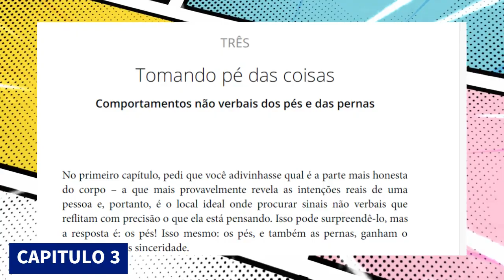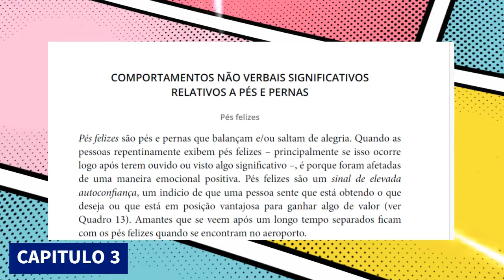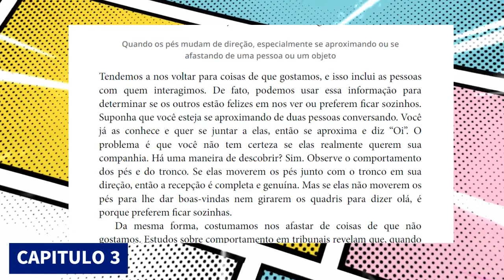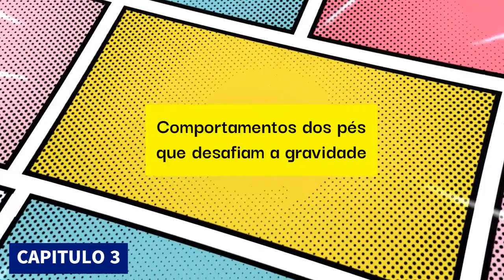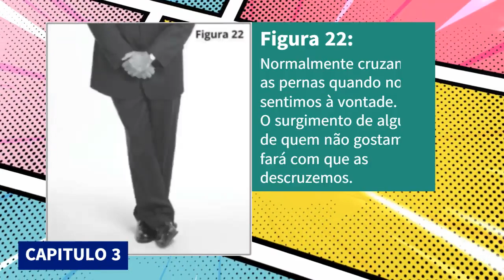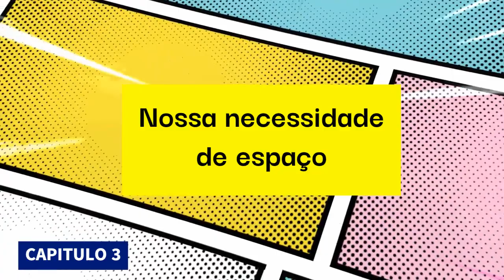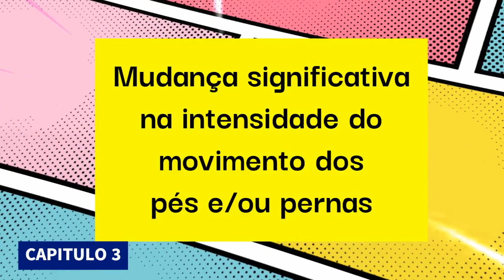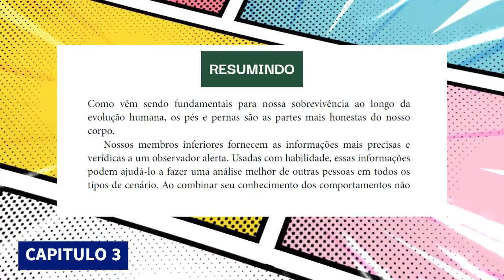O Que Todo Corpo Fala (Capítulo 3) Joe Navarro e Marvin Karlins (VIDEOBOOK ILUSTRADO)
O Que Todo Corpo Fala (VIDEOBOOK ILUSTRADO) Joe Navarro e Marvin Karlins (Capítulo 3)
O que todo corpo fala: Um ex-agente do FBI ensina como decodificar a linguagem corporal e ler as pessoas

Por que o rosto é o lugar menos provável para avaliar os sentimentos de alguém?
O que polegares, pés e pálpebras revelam sobre humor e motivações?
Por que sinais de desconforto e estresse nem sempre indicam que alguém está mentindo?
Ex-agente do FBI, Joe Navarro é um especialista mundialmente reconhecido em decifrar a linguagem não verbal.
Aprenda o que a linguagem corporal revela ou esconde.

Neste VIDEOBOOK você irá encontrar todas as ilustrações do livro e outras para facilitar a compreensão do que está sendo falado.

“Quando se trata de comportamento humano, existem basicamente dois tipos de sinais: os verbais e os não verbais. Todos nós aprendemos a procurar e identificar os sinais verbais.
Você está prestes a possuir algo poderoso: conhecimentos que enriquecerão seus relacionamentos interpessoais pelo resto da vida.” – Joe Navarro

Considerado um dos maiores especialistas do mundo em linguagem corporal, o ex-agente do FBI Joe Navarro nos ensina a “ler” as pessoas e dominar os segredos da comunicação não verbal.
Você vai aprender a decodificar os sentimentos por trás de expressões faciais, identificar sinais contraditórios entre palavras e gestos, e perceber facilmente quando alguém está tentando esconder alguma coisa.
Com base em pesquisas científicas, casos reais e em sua própria experiência, Navarro revela também como usar a linguagem não verbal para persuadir as pessoas e influenciar o que elas pensam a seu respeito.

Você vai descobrir:
• Os instintos ancestrais de sobrevivência que comandam a linguagem corporal
• Por que o rosto é o lugar menos confiável do corpo
• Simples comportamentos não verbais que geram confiança
• Quais comportamentos transmitem autoconfiança e autoridade
• O que dedos, pés e sobrancelhas podem revelar sobre a motivação de uma pessoa
• Porque sinais de desconforto e estresse nem sempre indicam que alguém está mentindo

Assista também:
O Corpo Fala (Pierre Weil e Roland Tompakow) (Audiobook Completo)

Título: O Que Todo Corpo fala - What Every Body Is Saying
1. Linguagem corporal. 2. Comunicação não-verbal. 3. Livros eletrônicos. I. Karlins,
Marvin. II. Furmankiewicz, Edson. III. Título.

Índice:
00:08 CAPÍTULO TRÊS: Tomando pé das coisas
1:09 UMA NOTA EVOLUCIONÁRIA SOBRE O PÉ
5:37 A PARTE MAIS HONESTA DO NOSSO CORPO
8:41 COMPORTAMENTOS NÃO VERBAIS SIGNIFICATIVOS RELATIVOS A PÉS E PERNAS
15:03 Quando os pés mudam de direção, especialmente se aproximando ou se afastando de uma pessoa ou um objeto
19:17 Mãos apertando os joelhos
20:05 Comportamentos dos pés que desafiam a gravidade
24:46 Abertura das pernas
28:30 O imperativo territorial
30:39 Demonstrações de grande bem-estar com pés/pernas
35:05 Comportamento de pés/pernas durante a corte
40:25 Nossa necessidade de espaço
42:08 Jeito de andar
44:24 Pés cooperativos versus não cooperativos
47:51 Mudança significativa na intensidade do movimento dos pés e/ou pernas
51:20 Pés congelados
52:01 Pés travados e depois liberados
55:39 RESUMINDO

Psicologia, psicólogo, livro, audiobook, congelar, fugir, lutar, ameaças, expressões faciais, facial, rosto, cérebro.